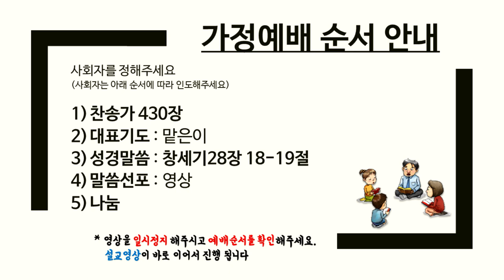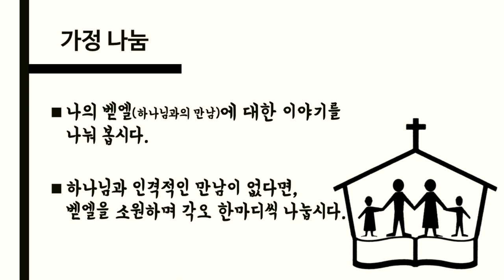200914 수정가정예배(7)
가정예배 순서 안내

-성경말씀 : 창세기 28:18-19
-말씀선포 : 서지원 목사
-나눔
1) 나의 벧엘(하나님과의 만남)에 대한 이야기를 나눠 봅시다.
2) 하나님과 인격적인 만남이 없다면, 벧엘을 소원하며 각오 한마디씩 나눠 봅시다.